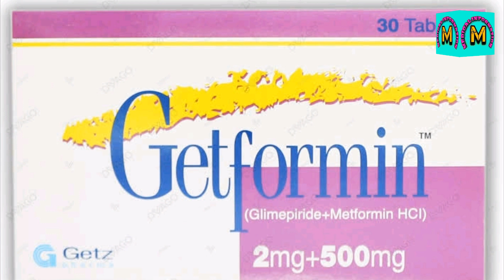sugar level ko control karne ka tarika||How to control for sugar level || blood sugar level